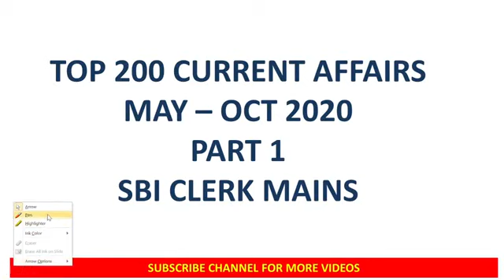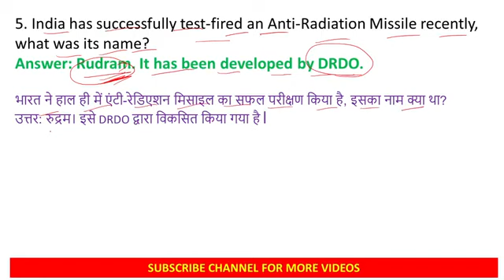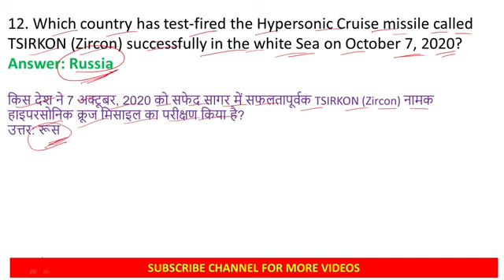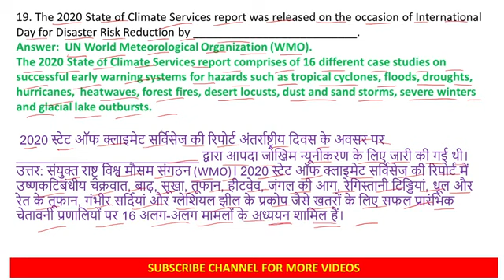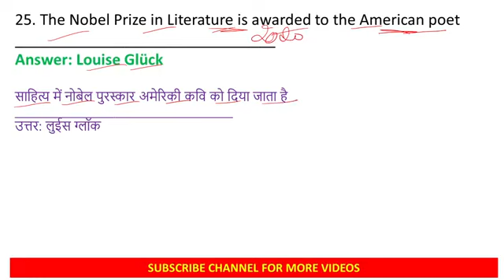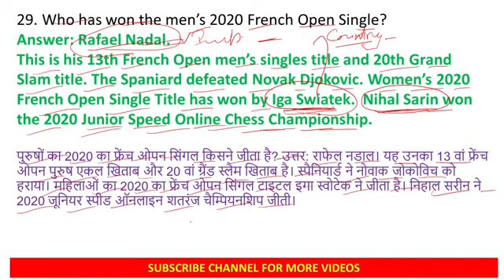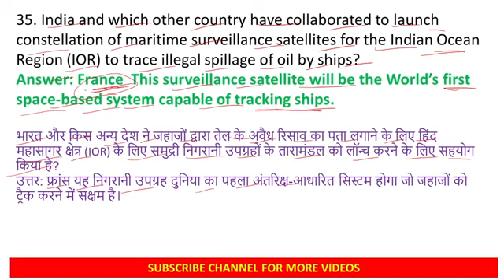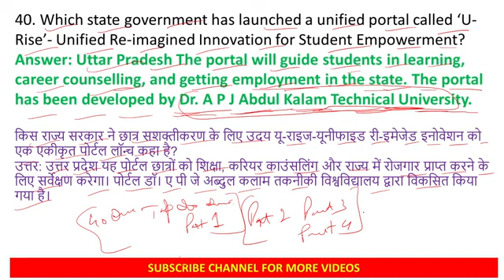Current affairs may - oct | quick revision | Part 1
In this video may to oct current affairs have been covered. This video is part 1 and rest of the current affairs will be uploaded in upcoming sessions.

Achiever's Academy
FOR DAILY PRACTICE PDF OF QUANTS , REASONING AND ENGLISH